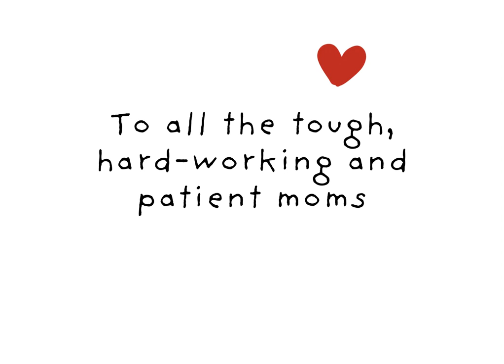Happy Mother's Day 2023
To all the tough, hard-working, and patient moms.

Animation by LAU Abelia (Age 10.5)